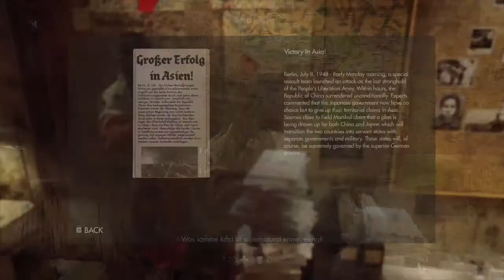Wolfenstein The New Order Part 11: Spying While You Sleep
Welcome to 2014's Wolfenstein The New Order, developed by MachineGames and published by Bethesda. The Wolfenstein series is considered one of the most influential and important video game series of all time, especially in regards to popularizing the first-person shooter genre. Taking place in an alternate history, Wolfenstein The New Order  starts out in the year 1946 where World War II is still raging across Europe. 14 years later, in 1960, the Axis Powers have won the war and the Nazi's have completely taken over. Step into the shoes of William "BJ" Blazkowicz as he looks to take the Nazi's down.